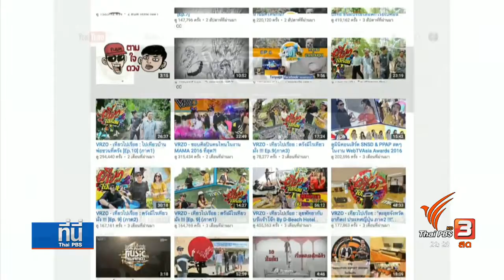ตีแผ่สมรภูมิข่าวสาร สื่อหลักปะทะสื่อโซเชียล ใคร! ขับเคลื่อนสังคม